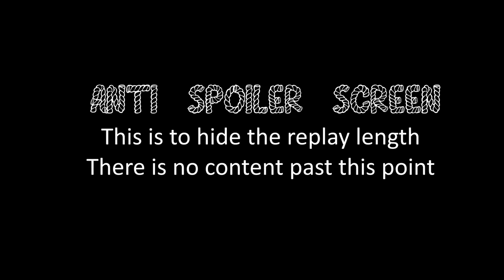COH3 FPV Stalling for the Tiger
Company of Heroes 3 First Person View Game Wehrmacht Breakthrough vs US Forces Airborne on Pachino Stalemate